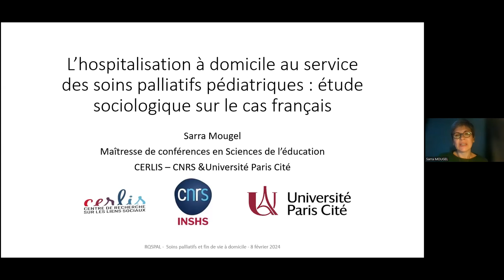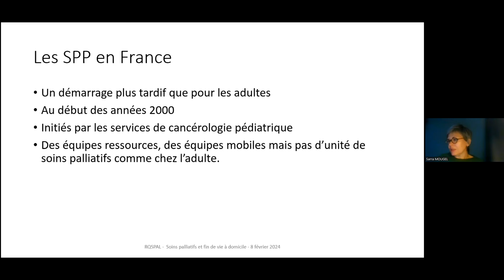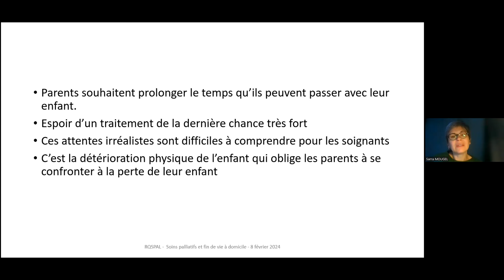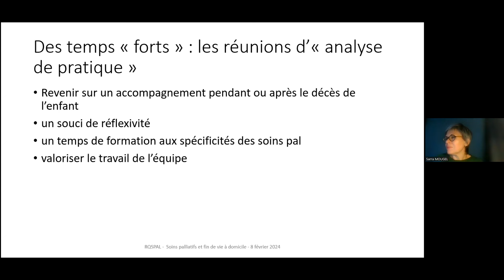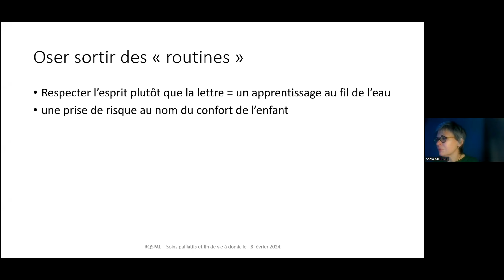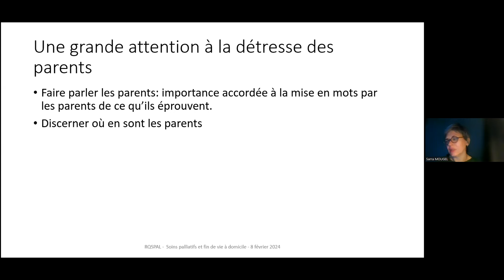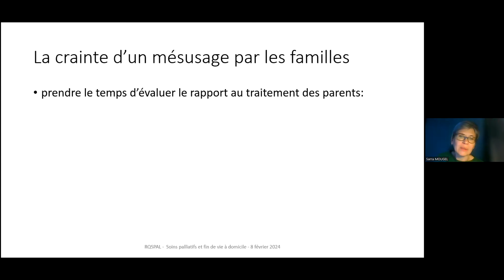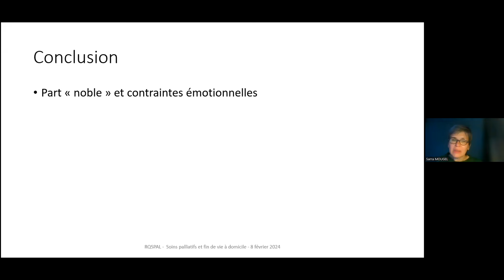L'hospitalisation pédiatrique à domicile ...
L'hospitalisation pédiatrique à domicile au service des soins palliatifs et de fin de vie à domicile des enfants : étude sociologique sur le cas français

Intervention de Sarra MOUGEL lors de la Journée scientifique francophonge internationale organisée par le RQSPAL et la Plateforme nationale pour la recherche sur la fin de vie le 8 février 2024 sur le thème : "Soins palliatifs et de fin de vie à domicile, constats, défis et perspectives".